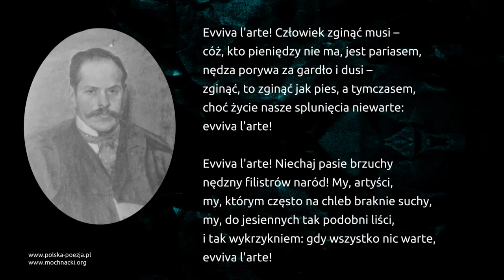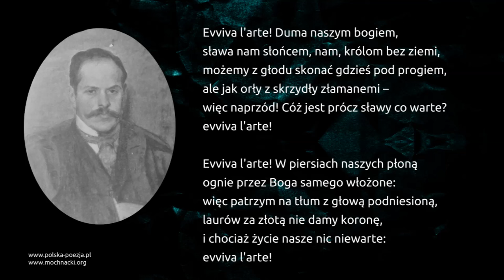Kazimierz Przerwa-Tetmajer - Evviva larte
Wiersz Kazimierza Przerwy Tetmajera "Evviva L'arte" w interpretacji Sławomira Maciejewskiego.